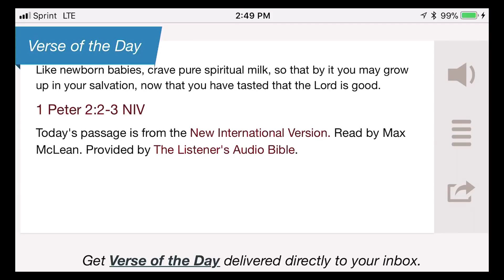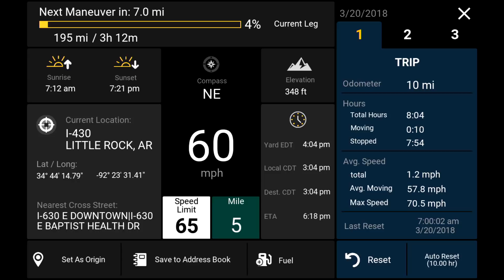March 20, 2018/383 Empty and Leaving Little Rock Arkansas